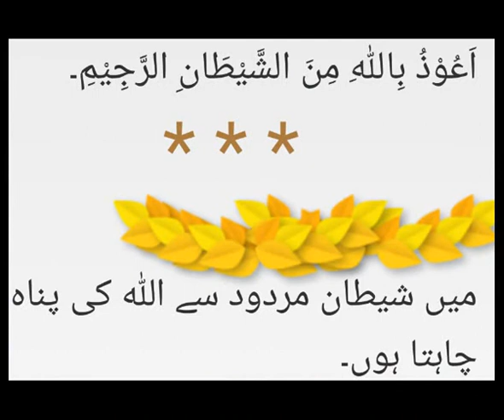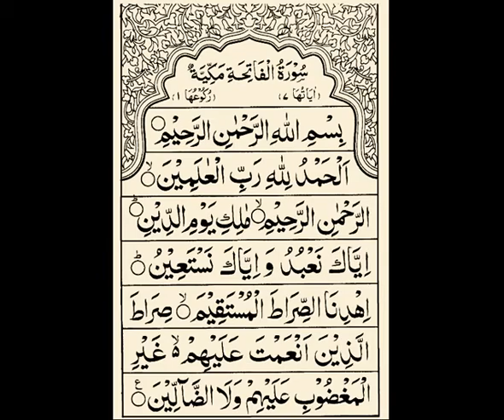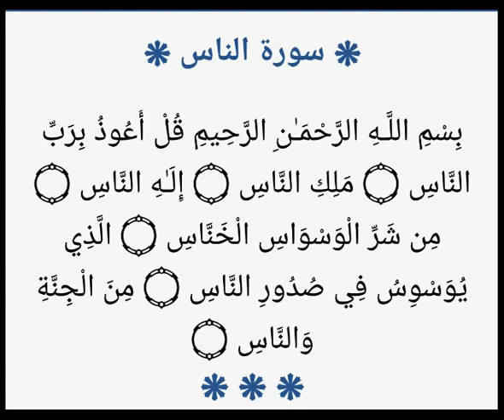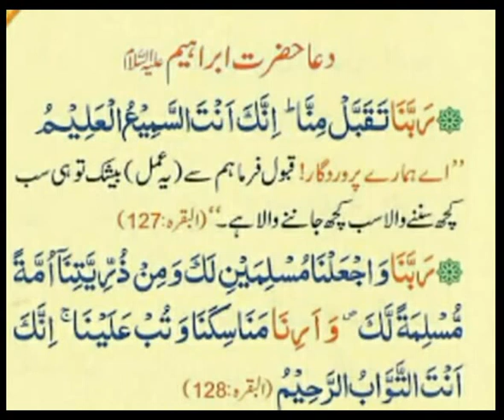Quran se kya ghair muslim ko bhi shifa hojati hai? Sheikh IQBAL Salafi